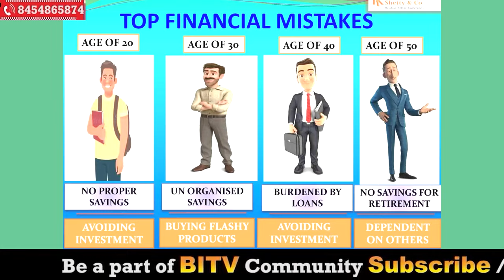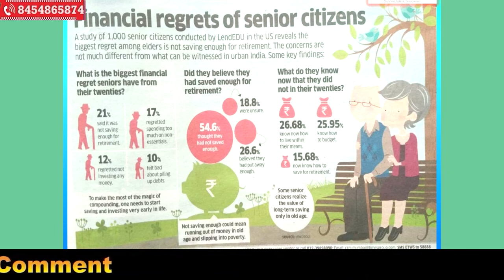Best Insurance Selling Trick | How to Sell Insurance | RK Shetty | HINDI | BITV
Why do insurance agents struggle?
Best Insurance Selling Trick | How to Sell Insurance